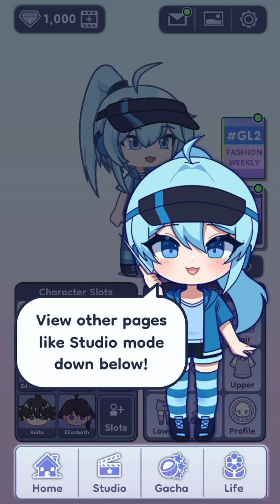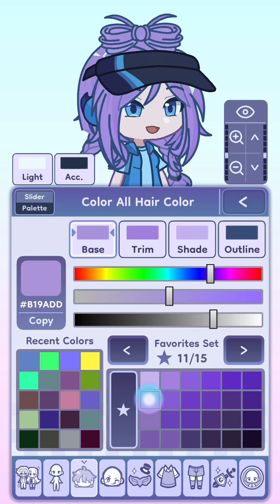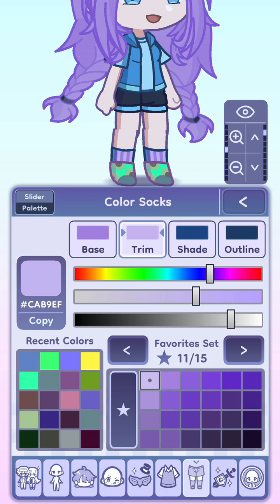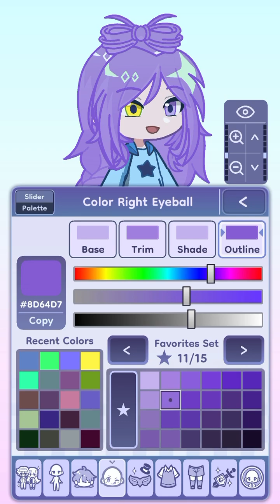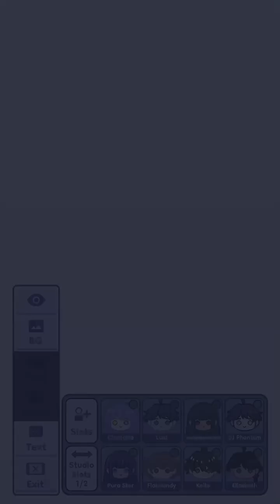Gacha life two video